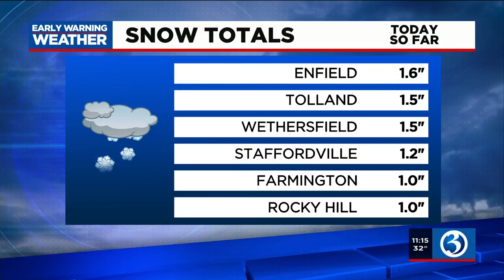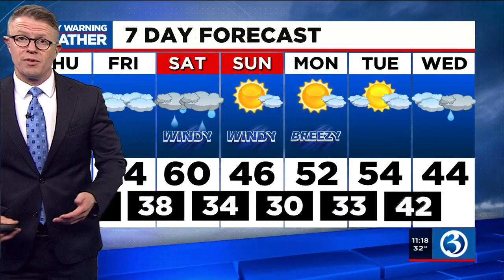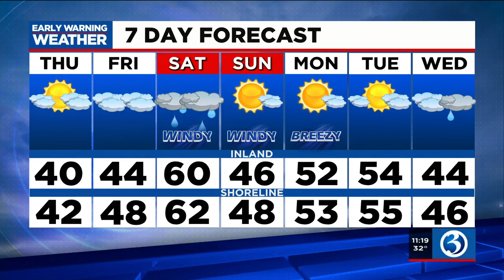Forecast: From snowy and wintry to wet, windy and mild...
An ocean storm continues to intensify as it moves northeastward into the Canadian Maritimes.